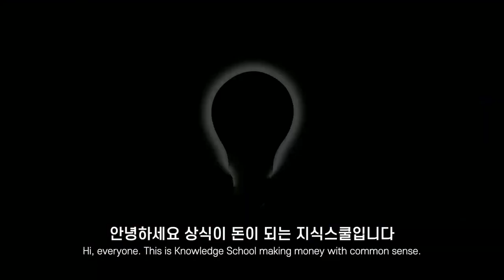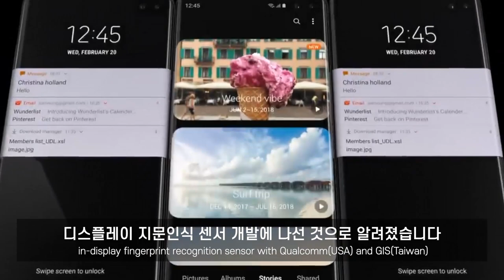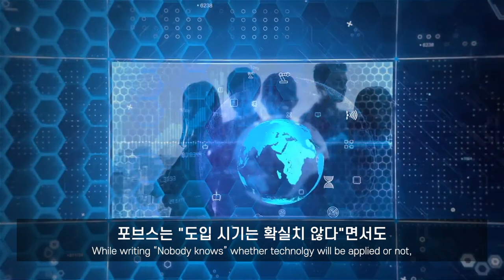최순실PC 걸려 빡친 이재용 비밀번호 해제시 지문까지 인식되는 갤럭시S11 2단인증기술 세계최초개발 l security [ENG SUB]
주식 베스트셀러
돈 되는 지식스쿨 더 알아보기▼

최순실PC 걸려  빡친 이재용
비밀번호 해제시 지문까지 인식되는 갤럭시S11
2단인증기술 세계최초개발
integrated PIN number and fingerprint recognition[ENG SUB]

비즈니스 및 컨텐츠 문의